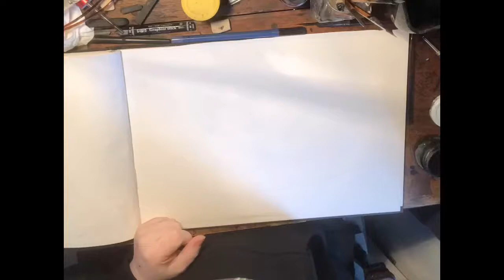Kieron Seamons ink drawing style inktober2020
Fabulous illustrator Kieron Seamons illustrated title for his Inktober2020 drawings. Also illustrated in inktober